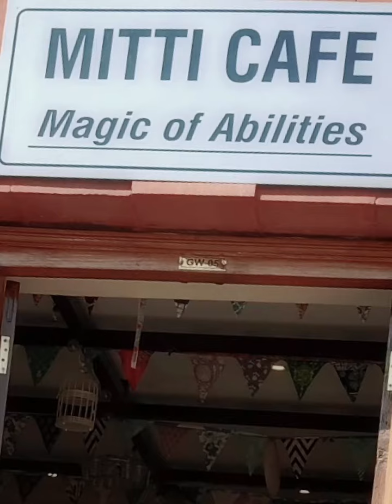Mitti Cafe Supreme Court (Magic of Abilities)